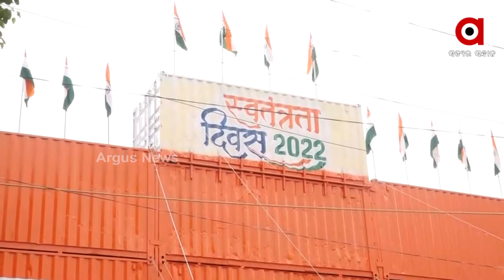ରାତି ପାହିଲେ ଦେଶ ପାଳିବ ୭୬ ତମ ସ୍ବାଧୀନତା ଦିବସ !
ଦିଲ୍ଲୀରୁ ପଲ୍ଲୀ ସବୁଠିି ଭବ୍ୟ ପ୍ରସ୍ତୁତି । ଲାଲକିଲ୍ଲାରେ ଭୂମିରୁ ଆକାଶ କଡା ସୁରକ୍ଷା ବଳୟ ।  ଲାଲକିଲ୍ଲାରେ ୧୦ ହଜାର ପୋଲିସ, ଆଣ୍ଟି ଡ୍ରୋନ ସିଷ୍ଟମ ମୁତୟନ ହୋଇଛନ୍ତି । ସେଭଳି ଭୁବନେଶ୍ବରରେ ତ୍ରିସ୍ତରୀୟ ସୁରକ୍ଷା ବ୍ୟବସ୍ଥା ଗ୍ରାହଣ କରାଯାଇଛି